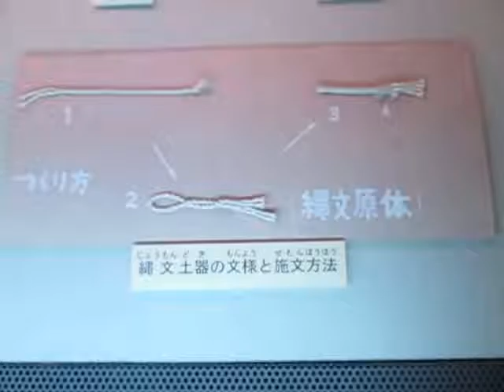八王子市郷土資料館（登録博物館）